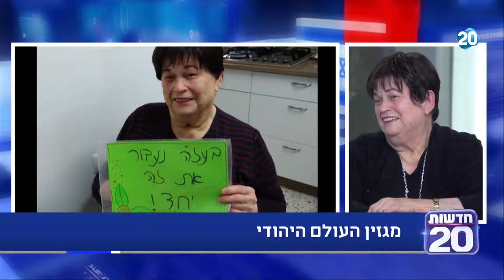מלווה מלכה | 6.6.2020 | התכנית המלאה